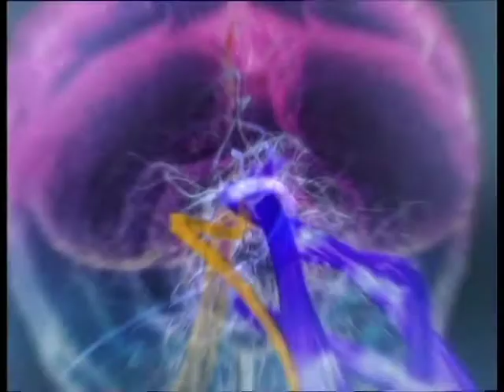Trailer 2011-3 LBS.mpg